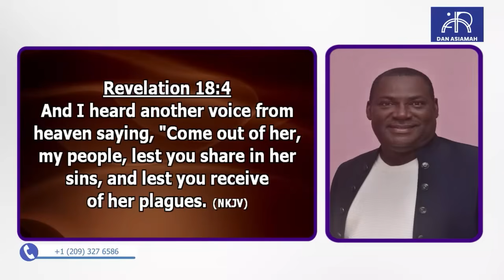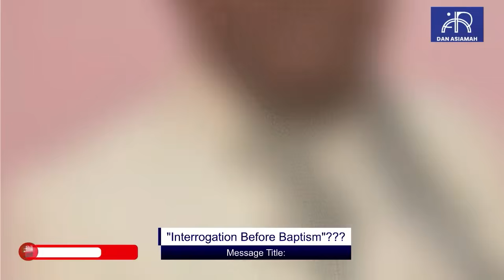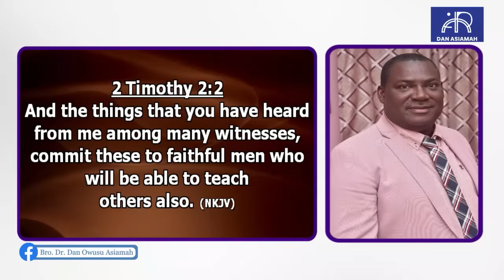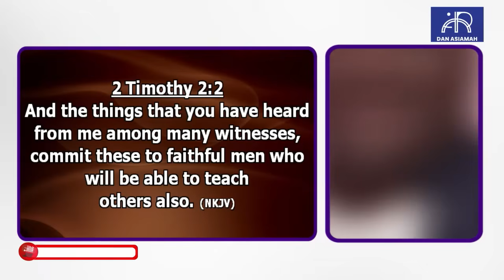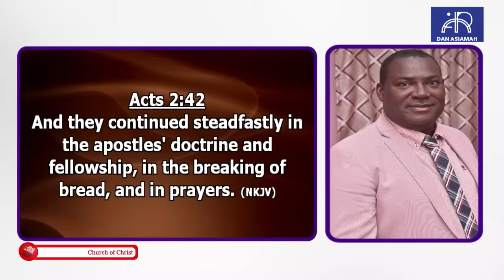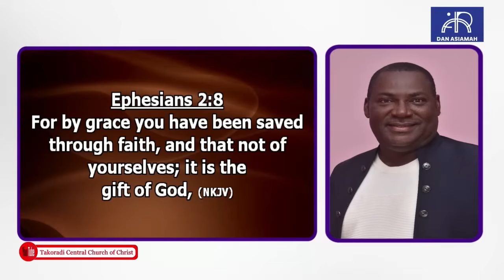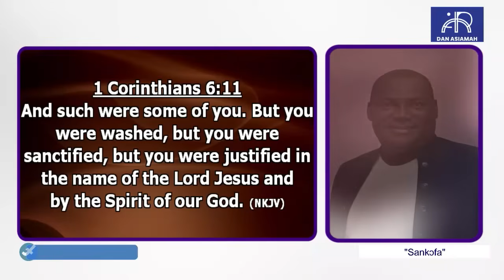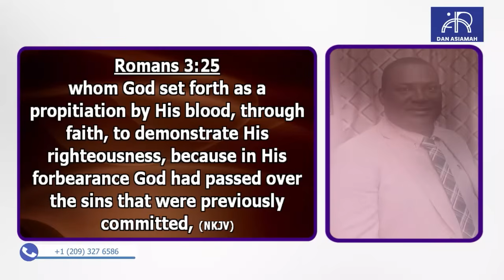"Interrogation Before Baptism"??? - Bro. Dr. Dan Owusu Asiamah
"Interrogation Before Baptism"???